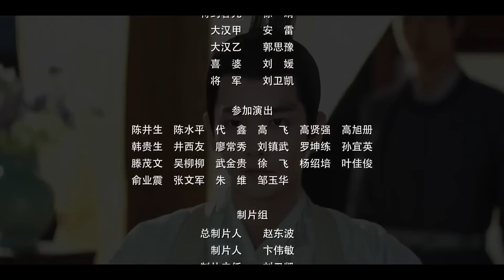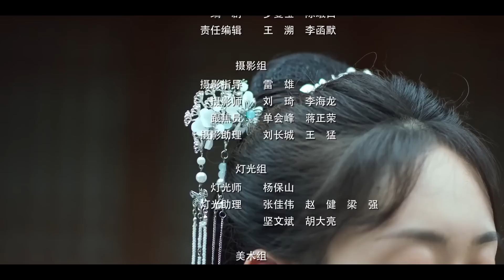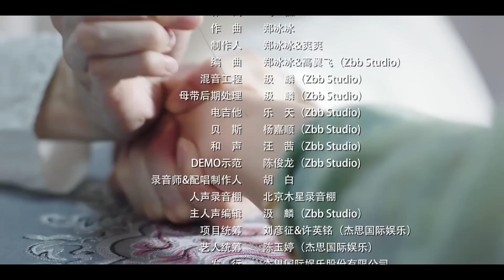المسلسل التاريخي ما خطب أميرتي! What's Wrong with My Princess حلقة8 مترجم نوع:(زواج إجباري، انتقام)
قصة دراما "ما خطب أميرتي!"✨
كانت القائدة (مو رونغ تشيو يو) مفتونة بالأمير الثاني (لي مو)، وقد ساعدته في الاستيلاء على العرش
ومع ذلك، فقد تعرضت للخيانة والقتل على يد (لي مو) وشقيقتها (مو رونغ شين آر)
بعد أن ولدت من جديد، وجدت (تشيو يو) نفسها مرة أخرى في ليلة زفافها مع الأمير السابع (لي جيان)
قررت (تشيو يو) الانضمام إلى (لي جيان)، منافس (لي مو)، لضمان أن (مو رونغ شين آر) و(لي مو) يواجهان العقوبة التي يستحقانها

الإسم بالإنجليزي: What's Wrong with My Princess
الإسم بالعربية: ‫ما خطب أميرتي!
يعرف أيضًا بـ : Huang Fei Wei He Na Yang
الإسم بالصينية: 皇妃为何那样
النوع: تاريخي، انتقام، رومانسي، فنون قتالية
عدد الحلقات: 10 حلقة